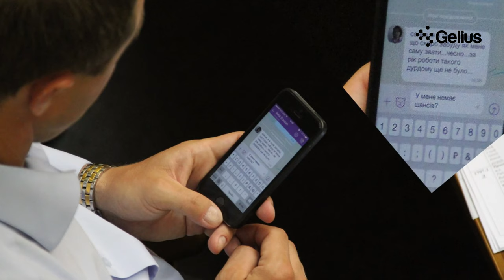Защитные стёкла Gelius PRO